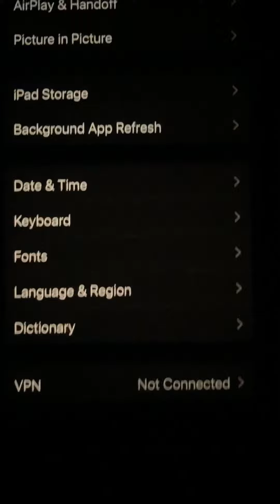Not Used My iPad For 3 Months, Now Downloading iOS 14.3 Software Update Today On 12/1/21